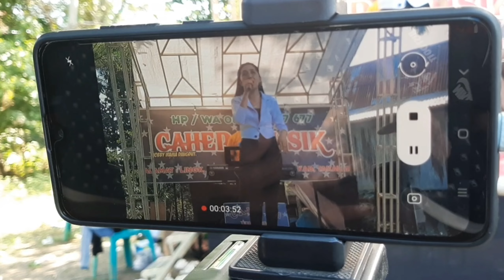SURGAKI DENG TANGNGA LOKO ATINGKU CIPT.HARIS SITURU/IRFAN TASLIM